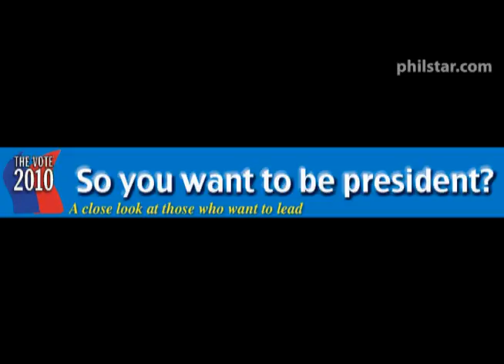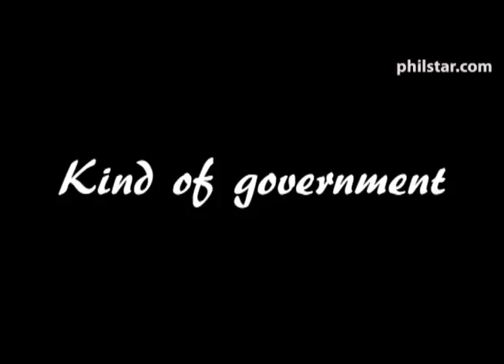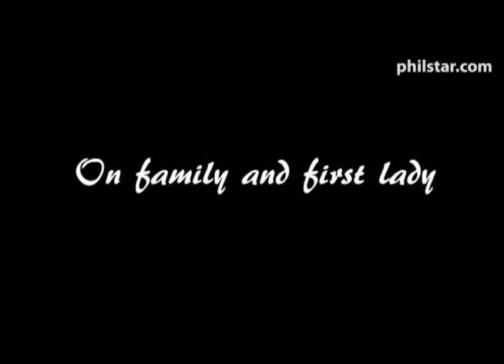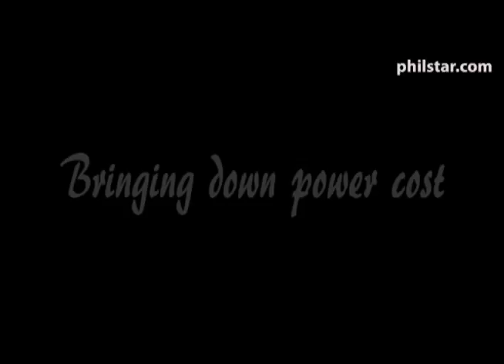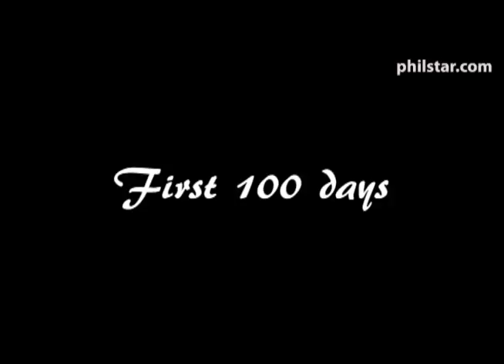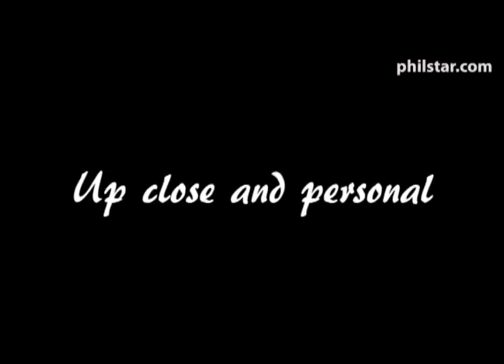philstar.com video: Nick Perlas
To help voters make an informed choice in May, The Philippine STAR has started a series of interviews, in no particular order, with candidates for president. For more news, features and videos go